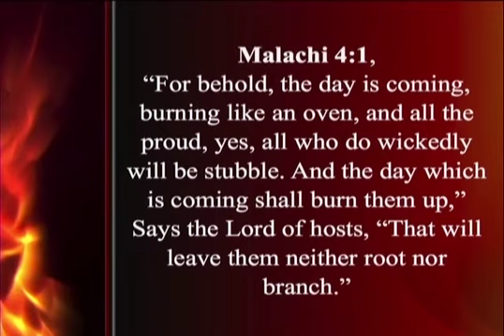REEL 2 042218 NO MISSION STATEMENT 1